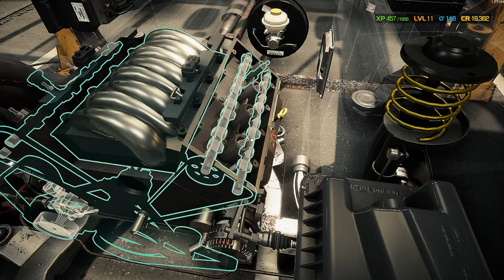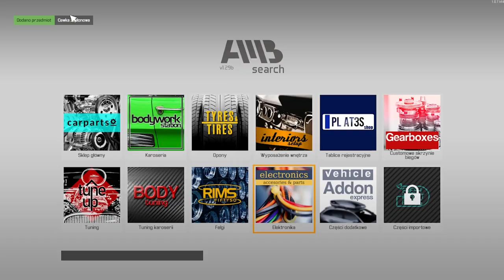NAPRAWIAMY ZŁOMKA - CAR MECHANIC SIMULATOR 2021 #05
Gram sobie w Car Mechanic Simulator 2021!